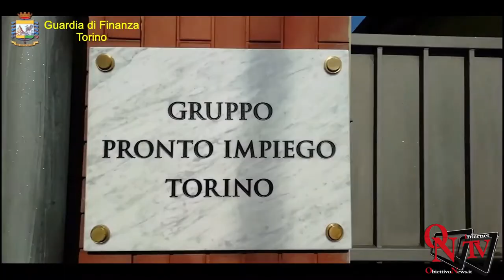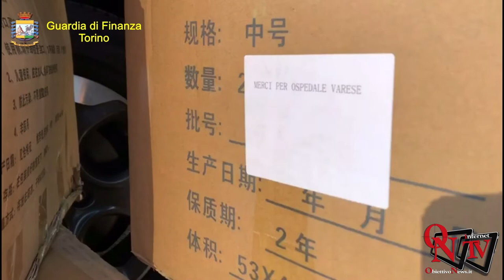TORINO / SETTIMO TORINESE – Maxi frode di mascherine importate illecitamente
Dovranno rispondere di contrabbando aggravato, falso in atto pubblico, ricettazione, frode in commercio